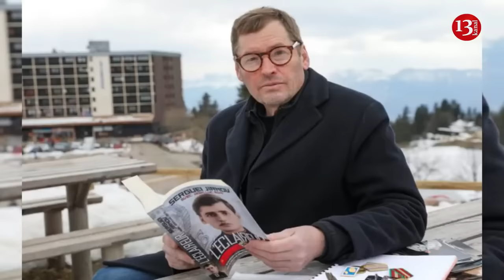Putin's patience is running out: Gerasimov's big failure in the war with Ukraine revealed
The head of the Russian General Staff, Valery Gerasimov, was informed in advance by intelligence about Ukraine's preparations for a ground offensive in the Kursk region, but ignored these warnings. As  Bloomberg reports , citing a source close to the Kremlin, Russian intelligence knew about the Ukrainian army's planned operation two weeks in advance, but the Russian military leadership ignored these reports, in particular, this information was not reported to Russian dictator Putin.  The agency's source notes that Putin will most likely not decide to fire Gerasimov, despite the large-scale "cleansing" in the Russian Defense Ministry, but the dictator's patience with the general is already running out.  The day before, Gerasimov reported to Putin that the advance of the Ukrainian army in the Kursk region had allegedly been stopped and promised to reach the borders of the Russian Federation, but since then the situation of the Russians in the region has only worsened: the Ukrainian Armed Forces continued their offensive and occupied several more settlements. At the moment, the Ukrainian military controls an area of more than 400 square kilometers. In addition, they managed to capture several dozen Russian soldiers.  Analysts note that the Ukrainian offensive took the Russian army generals by surprise. The Russian troops were poorly prepared and in the first stages of the operation offered virtually no resistance to the Ukrainian Armed Forces.

Sergei Zhirnov, former intelligence officer of Russia, called the rapidly developing events in the Kursk region dangerous, realizing the recklessness of Putin, who has nothing left to lose. Out of desperation, the Russian dictator may even strike the Kursk Nuclear Power Plant, since he does not care about the consequences. The former intelligence officer recalled the statements of Russian propaganda during the war: "The Russian side has been talking about the Ukrainian side preparing terrorist attacks at the Kursk NPP for three years now. This is a narrative where we even suspected that Russia itself wanted to arrange some kind of incident at the Kursk Nuclear Power Plant and then blame it on the Ukrainians and thus gain the opportunity to use tactical nuclear weapons, because it turns out that such an incident would untie the nuclear hands of the Russian Federation ."